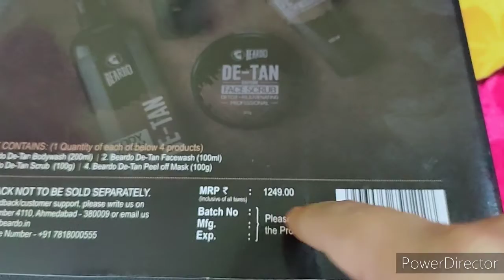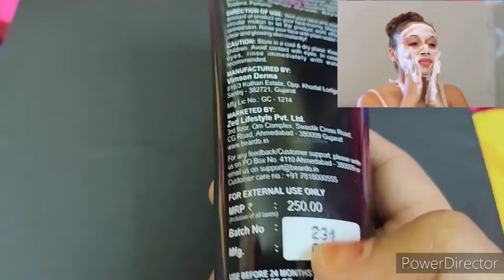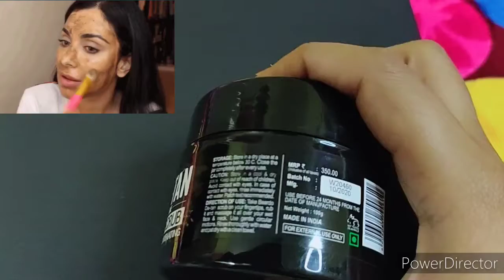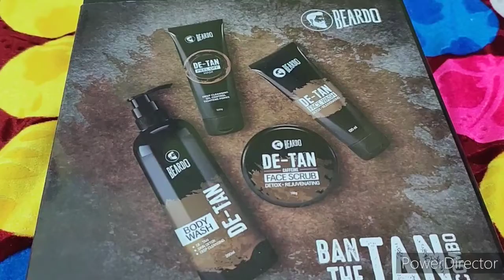Beardo Ban the Tan 4 combo pack review#Heeta#Heera's collection# channel beardo combo pack